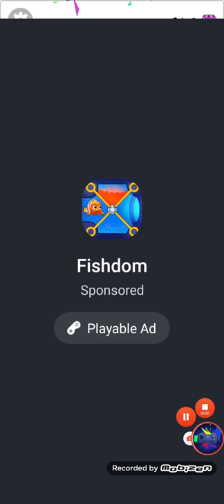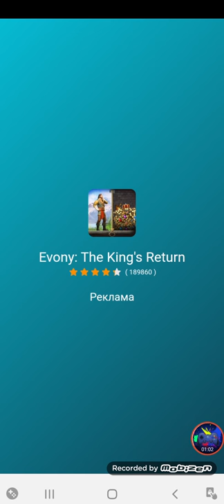Draw happy puzzle day 364-383